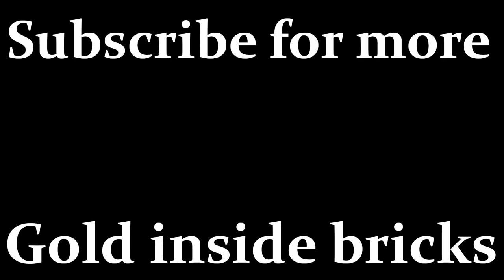Mario 64 B3313 - Beta Blues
The Mario 64 Iceberg! feat. Willem Dafoe and Alex Yiik

Timestamps:
0:00 - intro
0:07 - the slide of danger
0:54 - happy happy fun land
2:04 - toad lives inside your walls
2:36 - inviting :)
3:52 - ramseyball
4:46 - 99 dollars
5:12 - b3313 part 1
6:24 - first try
7:35 - your darkest fears actually did unfold
8:56 - the sludge
10:15 - waterfall perils